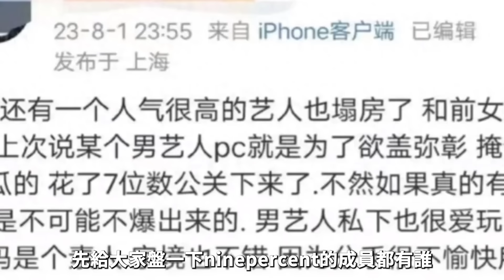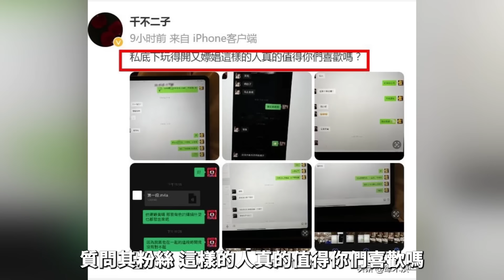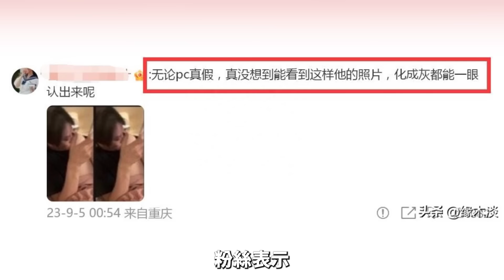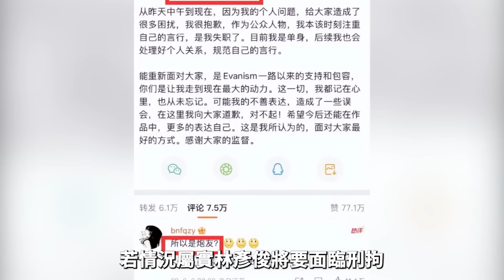Nine Percent解散4年現狀驚人！蔡徐坤一夜情3娃3個媽，林彥俊「嫖娼、約砲」玩很大， 只有他成功逆襲！蔡徐坤、陳立農、範丞丞、黃明昊、林彥俊、朱正廷、王子異、王琳凱、尤長靖#蝦談娛子醬